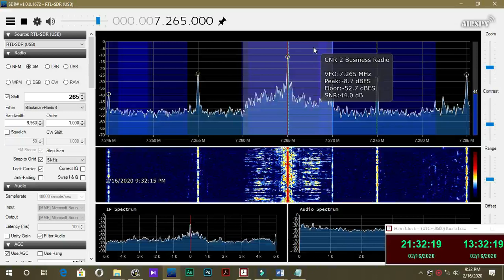CNR 2 Bussines Radio in Chinese at 7265KHz 1330UTC 16 02 2020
Tx Site: 🇨🇳 Baoji-Sifangshan with 100KW